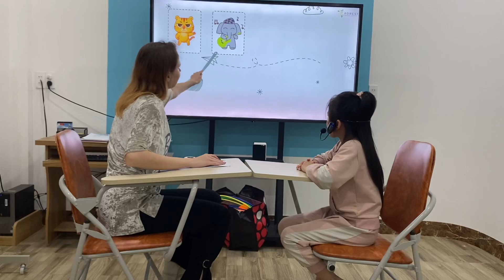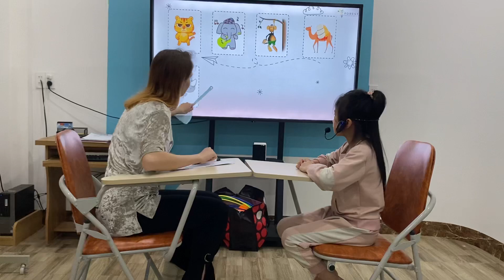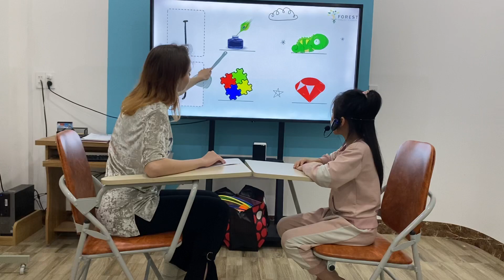Kim-bamboo 2 | pse B2 (03/03/2023)